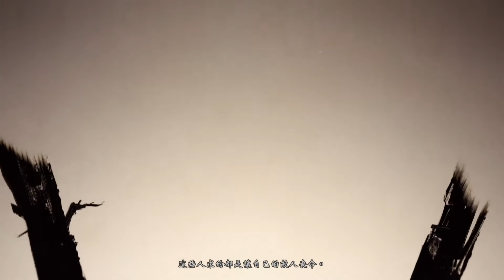PS4 Pro【對馬戰鬼】鎗川的復仇怨靈 │ Ghost of Tsushima